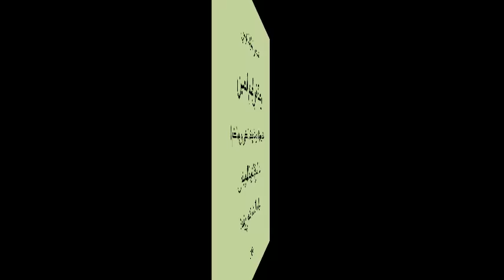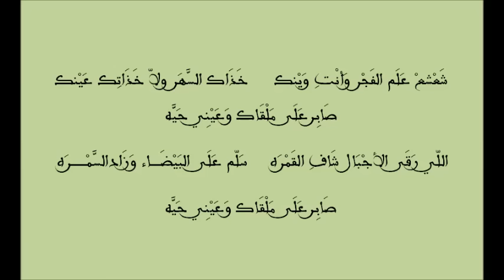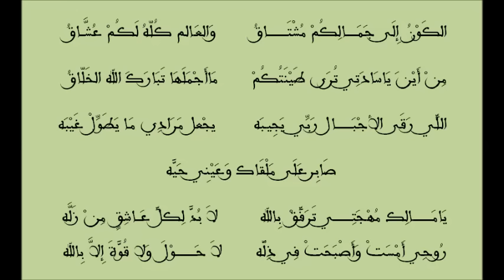مالوف تونسي : شوشانة - أنت وينك - الكون إلى جمالكم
وصلة من المالوف التونسي في طبع الحسين تستهل باستخبار على ألة الكمنجة عزف الأستاذ فتحي زغندة يليه فوندو شوشانة متبوع بدخول براول " أنت وينك " مطرّز ببرول " الكون إلى جمالكم " إنشاد المجموعة الصوتية بإشراف المرحوم خالد السديري وعزف الفرقة القومية للموسيقى بإدارة الأستاذ عز الدين العياشي وقيادة الأستاذ فتحي زغندة 1984